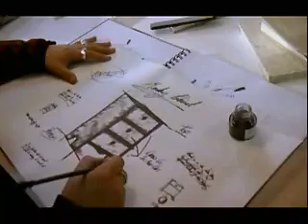Elite Designers Against IKEA 3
British IKEA campaign made by Advertising Agency Karmarama.